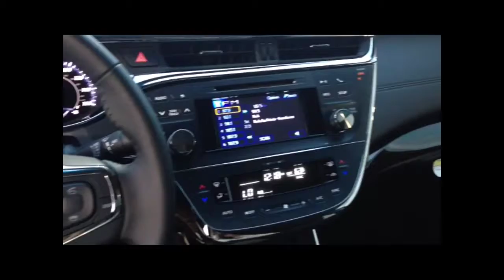Avalon Livery in Boerne